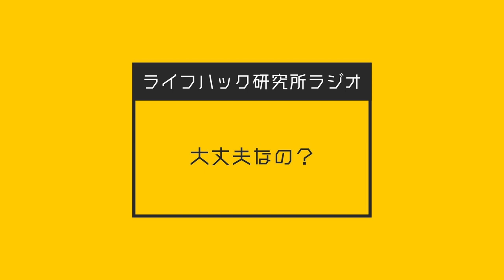大丈夫なの？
育休３カ月も取って大丈夫なんですか？とDMが沢山きましたので解説しました。

1日30円月額980円で学べるスクール「ライフハック研究所」

リアルタイムに情報を発信中

リールやストーリーを鋭意配信

学びショートムービー